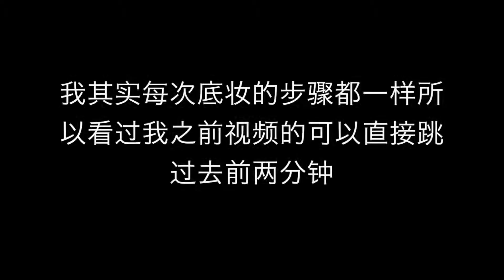【扣子】论一个非洲孩儿如何变成欧美boy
自制 这是一趟从非洲偷渡去欧的单程车（最后附福利